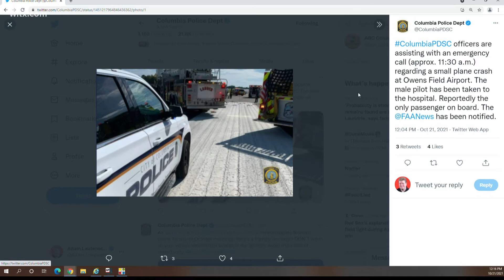Plane crash reported near Owens Field Airport in Columbia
Columbia Police say the pilot has been taken to the hospital.